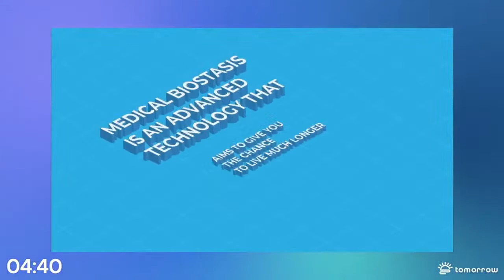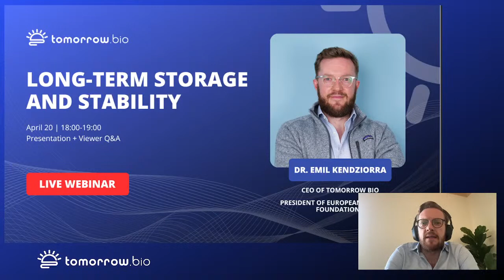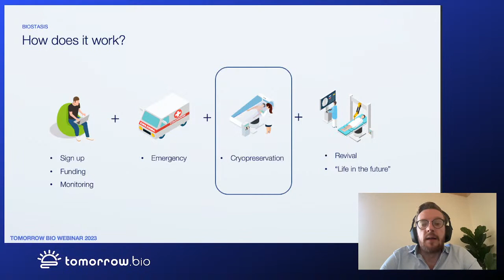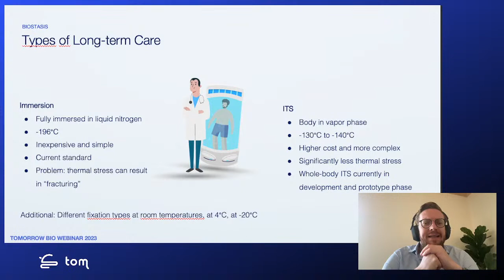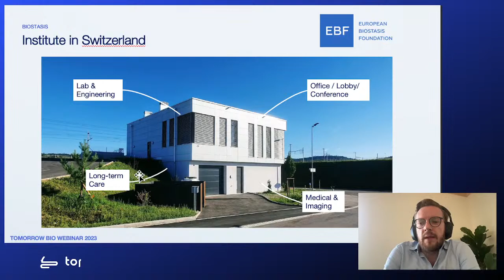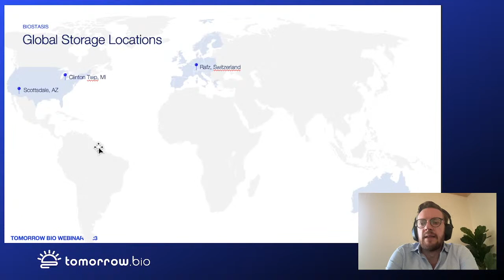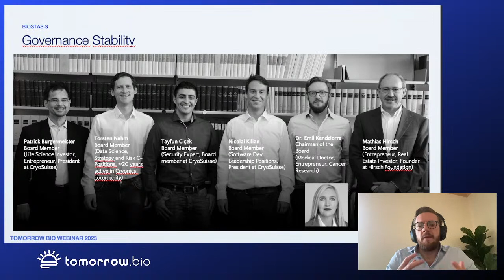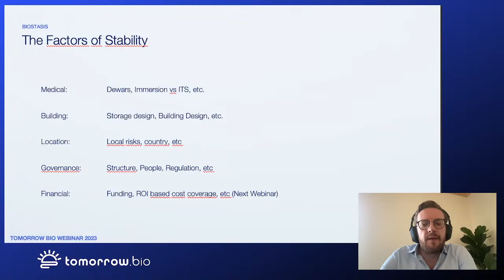Cryonics Long-Term Storage & Stability | Webinar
Tomorrow Bio's founder and CEO Dr. Emil Kendziorra will give a presentation on cryonics long-term storage & stability, followed by a Q&A with the audience.